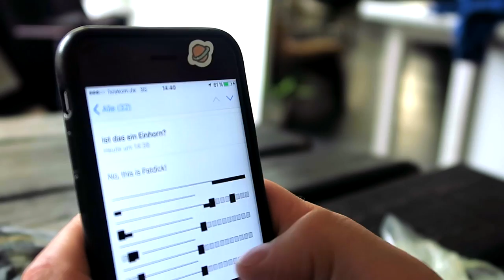Clouds & Condoms - Sicherheit beim Verkehr online und offline (English Subtitle) | Work Day Ep. 2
Über das Interview (DE):
Was haben Kondome und Cloud miteinander zu tun? Das ist die Frage die ich letzte Woche mit dem Godfather of Condoms Philipp 'Einhorn' Siefer besprochen habe. Er für den 'offline' und ich für den 'online Verkehr'. Jedenfalls bin ich jetzt mit nachhaltigen fair-stainable Kondomen bis an mein Lebensende ausgestattet und sein Google Apps for Work Account ist endlich so sicher wie seine Kondome.

Kleiner technischer Hinweis: Hier wurde niemand gehackt oder ist aufgrund von platzenden Kondomen zu schaden gekommen (nur fast), allerdings haben wir uns die Domain-Einstellungen vorgenommen, die häufig bei Mail-Servern oder auch Cloud Accounts bei Microsoft Office 365 oder Google Apps for Work nicht richtig gesetzt werden. Damit kann man dann solche Sachen machen, wie die Mail im Namen von einem Geschäftsführer oder der Buchhaltung etc. zu verschicken. Es ist nicht besonders aufwändig und ziemlich schlau so etwas zu beheben oder prüfen zu lassen. Machen wir jeden Tag und daher war es mir ein Anliegen, das einmal in Kürze zu erklären.

Danke an die Einhörner Waldemar Zeiler und Philip Siefer für den unterhaltsamen Nachmittag im Global Condom Headquarter in Kreuzberg.
Mehr zu Einhorn Kondome unter einhorn.my und wer es noch nicht tut sollte den beiden auf Snapchat folgen: einhornberlin

About  Christoph Magnussen & Blackboat

“I make teams collaborate faster to help leaders scale their businesses.”

Christoph is an entrepreneur since high school. After graduating from  St. Gallen University, he co-founded a mobile phone reCommerce company which grew from 1M  to 31M in revenue in less than 5 years. To scale the business he wouldn’t just add manpower. Instead, he was obsessed with increasing individual productivity through latest online collaboration tools and new work methods.

This new digital setup triggered many requests from fellow entrepreneurs to support them in building the same environment in their companies. This is how the idea for Blackboat was born. A tech focused company designed to help leaders increase team efficiency by leveraging cloud tools and fast communication.
Christoph is also a keynote speaker and he shares his experiences, thoughts and ideas about EndOf90iesIT and futureofwork via his YouTube channel and Facebook page.

His team has been involved in projects with clients like Facebook, mymuesli.com, thjnk AG, Nestlé, Microsoft, Google, Service Partner One, Amorelie.de, AboutYou.de, E.ON, Mediakraft et. al.